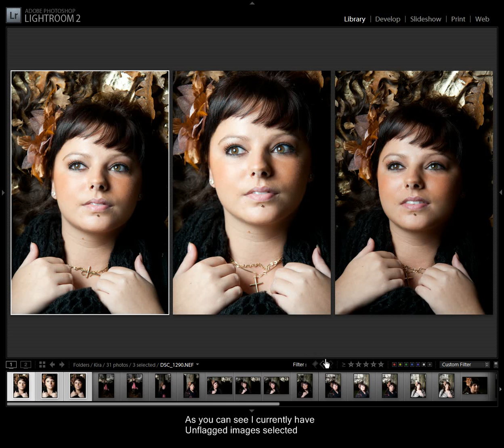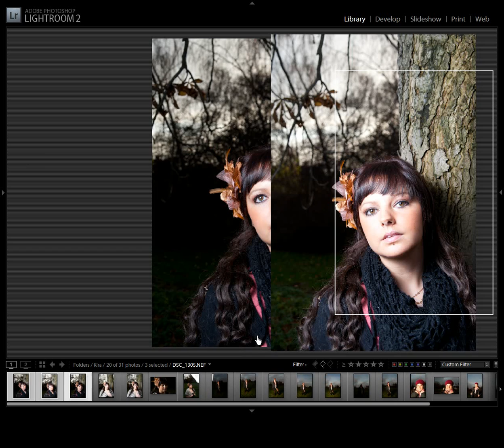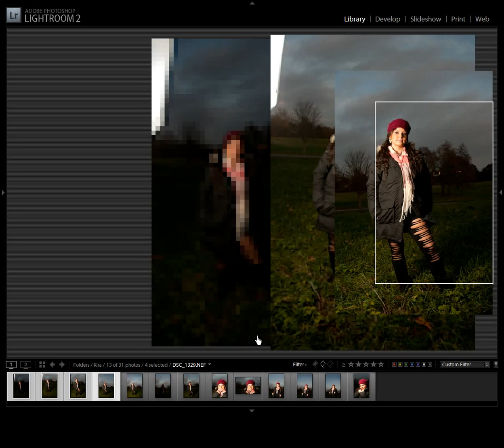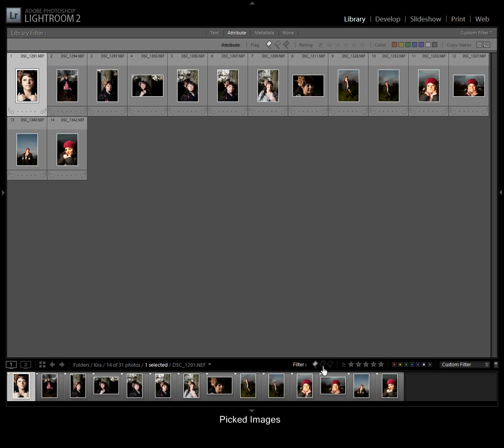Lightroom 2.5 Survey Mode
This is my workflow in Lightroom 2.5 when selecting images